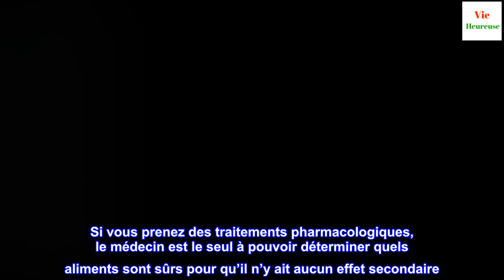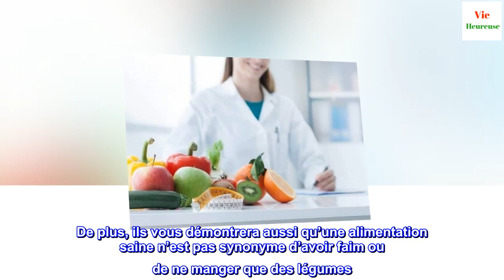L'importance de consulter un diététicien avant de débuter un régime